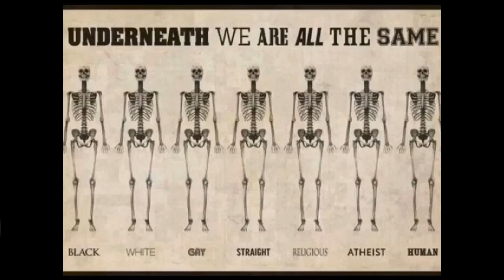Eivind og Arilds pinnekjøtt 2016 del 1